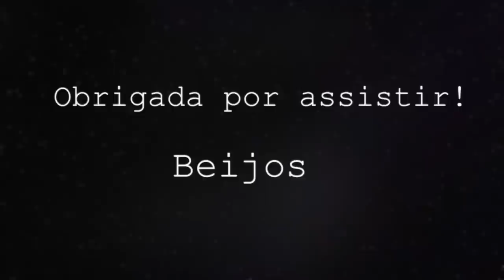DIÁRIO DE GRAVIDEZ | DOAÇÃO DE URINA | HOLANDA | Joyce Aurora 🤰🏻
Oi gente!

CAIXA POSTAL:
De Regenboog 70
1747 GX, Tuitjenhorn
The Netherlands

- Editor: iMovie